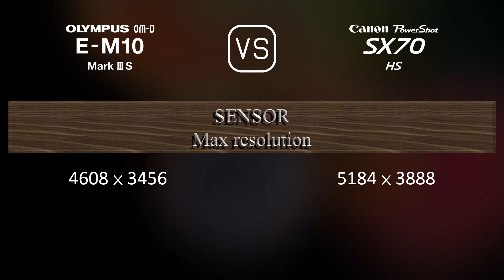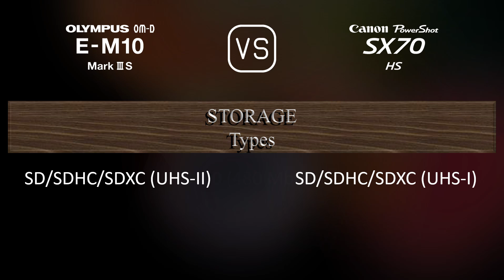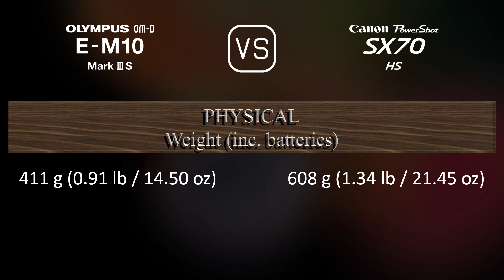Olympus OM-D E-M10 Mark III S vs. Canon PowerShot SX70 HS: A Comparison of Specifications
This video overviews the Olympus OM-D E-M10 Mark III S and the Canon PowerShot SX70 HS in a parallel comparison of specifications.

00:25 LAUNCH
00:33 BODY
00:40 SENSOR
01:01 IMAGE
01:16 OPTICS & FOCUS
01:58 SCREEN
02:16 VIEWFINDER
02:30 PHOTOGRAPHY FEATURES
03:24 VIDEOGRAPHY FEATURES
03:38 STORAGE
03:42 CONNECTIVITY
04:07 PHYSICAL
04:24 MISC